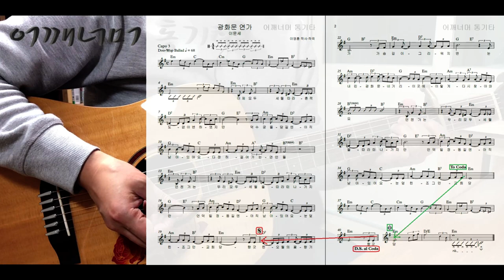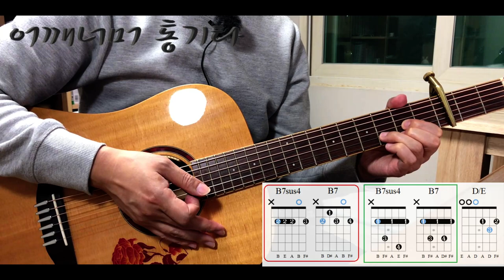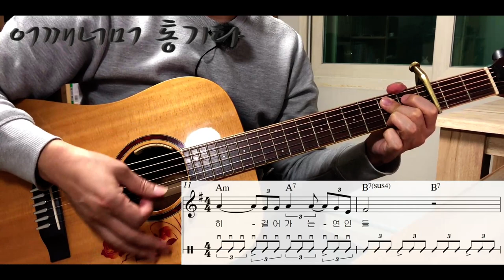(통기타 반주) 192 두왑발라드 Doo-Wop Ballad 광화문 연가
카메라 : Phone8
마이크 : Edutige EIM-003 (기타)
마이크 : Edutige EIM-008 (목소리)
마이크 연장케이블 : Edutige ESL-006
Y케이블 : Edutige  ESL-004
스마트폰 삼각대 : Matin MS220
스마트폰 홀더 : 4th Design TRIPOD GRIP 5787
삼각대 : fox TRIPOD DT-120D
화면모니터링 : 거울
CPU : i5-4690
그래픽카드 : GeForce GTX 750
RAM : DDR3 8GB
편집 : 곰믹스

어쿠스틱기타앰프 : ZT Amp Lunchbox Acoustic (LBA1)